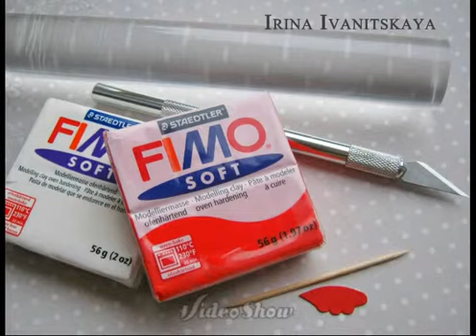Красивые серьги из глины (Beautiful earrings from clay )